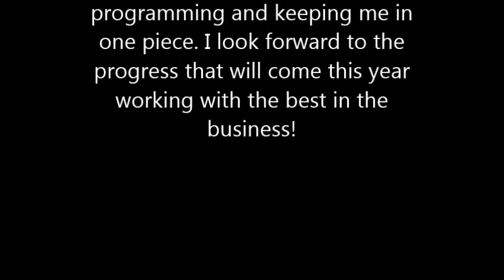Mike Peltz USPA meet 2/21/2015 1829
Although the meet was rough with misloads throughout the entire squat and bench session I still managed something salvageable. No video of 3rd attempt 446 good bench or 722 miss attempt 3rd deadlift.